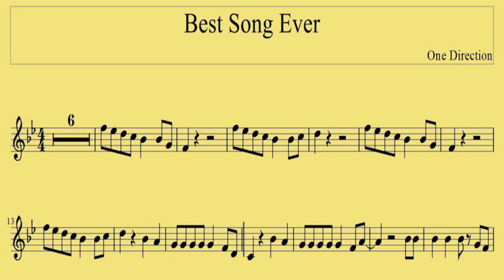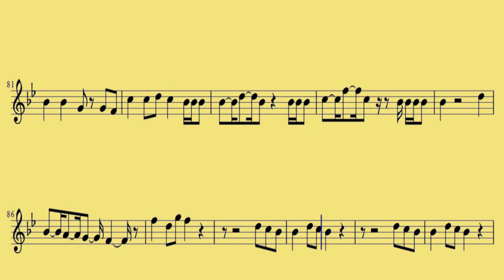Alto Sax Best Song Ever One Direction